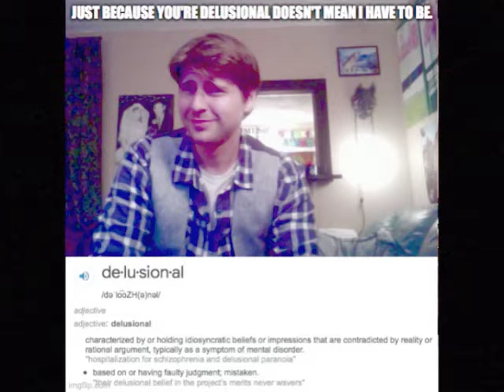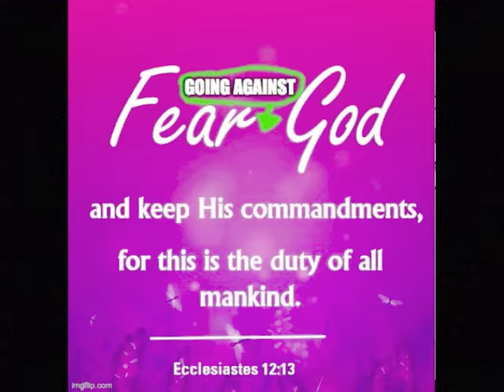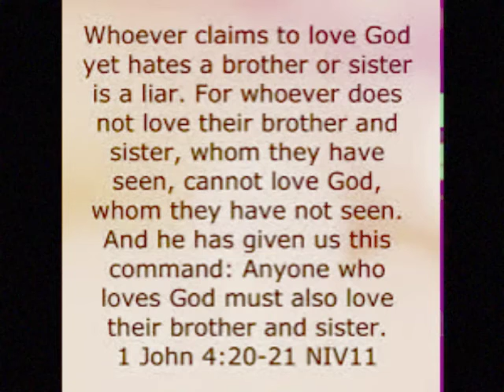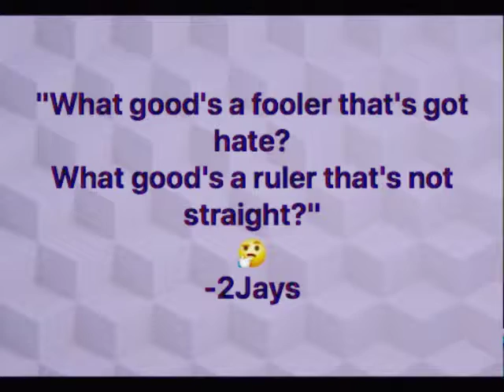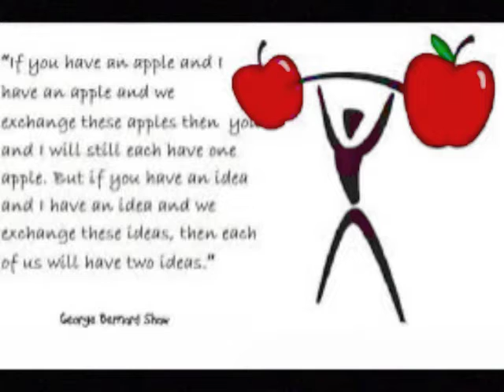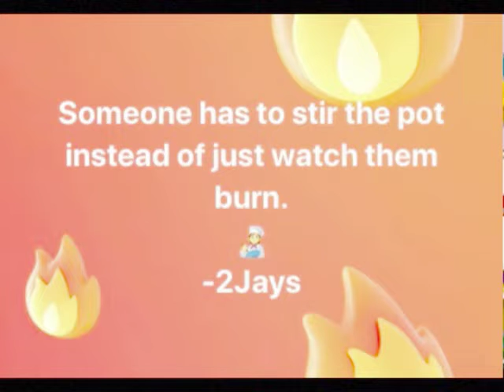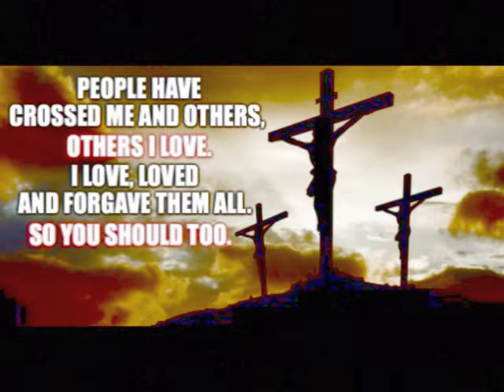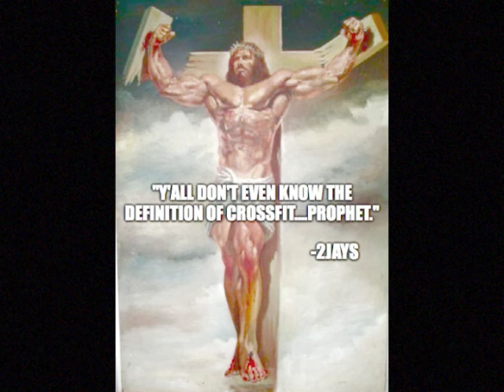Fear Of Going Against God Is Always Lovingly Serving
A revised testimony video with some more of the restoring more of the teachings of God, explaining why the fear of going against God/good/love, his son Jesus Christ 'n his creation is always necessary even when and if we go to heaven. Youtube took my first version down because I may have mentioned something about a vaccine that may be untrue. Even though the main focus and testimony is supposed to be about God, not vaccines. But apparently they take down things they disagree with now and are trying to control people from sharing their personal beliefs about vaccines. The government claims to care about public safety while pushing promotion of violence and harmful things to them/us. I also explain why it is what comes out of our mouths that defiles us. I'm also testifying about how the devils/d evils run interference. They proved my point by taking my first version down because they didn't agree with every little detail and personal opinion. I also touch on how God may be running interference for our own good. And how all love pleasure and how it is natural, not a sin to, unless it's at the expense of breaking God's commandments, laws and instructions to be righteous.
We must fear going against God and obey his commandments to love him.👨‍🏫🙏🥺🙌🥰
Devils/d evils and sinners rebel against God and do not fear God. Because they are not fearing God does that mean they are perfect in love and made perfect in love? No, not until and unless they fear going against God, repent, change and turn to God through the only way to God, through his son Jesus and love them and all others as themselves (including God, his son Jesus Christ and themselves by doing right and choosing right/good instead of evil/sin.). Therefore we must love and fear going against God as/because we are commanded to. Also, it is written "do not be wise in your own eyes." Which is ridiculous. You want to be wise in your own eyes and see yourself making wise choices. A better, truer way to say it is "do not think of yourself as wise or consider yourself as wise."
Small mistake @ 34:26 it's supposed to say "humans are still." I missed the s.
Also, the context of the "what comes out of a person's mouth defiles them" was speaking specifically about foods because Jews were trying to condemn Gentiles and other Jews based on their eating habits instead of allowing them to give thanks to God for providing the food that he was and is providing. The only things that should be condemned not to consume is substances, animals, foods, drinks and poisons that are detrimental to the us (such as poisons, animals that spread parasites and diseases, consumption of humans and blood which is strictly forbidden by God and described as a curse, done by those who are cursed to famine and extreme survival situations, etc.) Satanists partake in witchcraft, cannibalism, curses, cursing God, cursing God's teachings. Which is why they practice such things and promote such things as cannibalism and blood drinking using vampire movies and rare extreme survival situations such as the movie Alive to do so, to try to blur the line between right and wrong and gain acceptance of their evil practices.